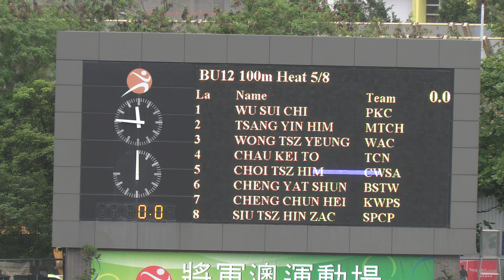Hong Kong Junior Age Group Athletics Competition 2024 2 BU12 100m Heat 5